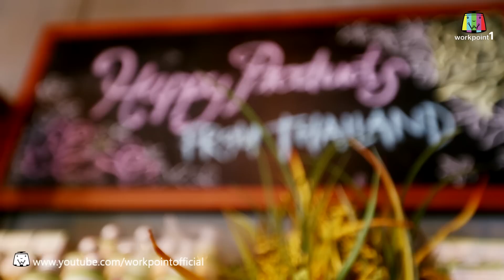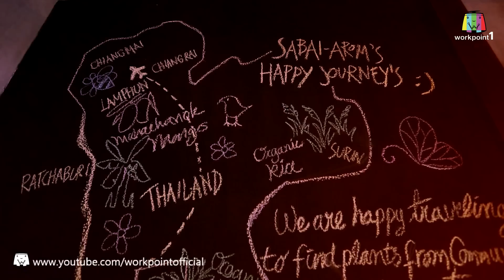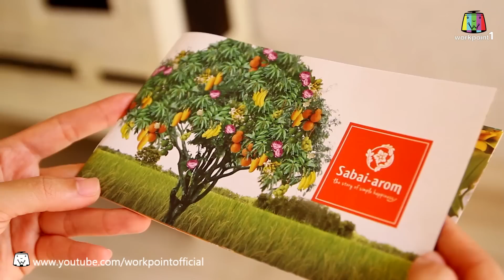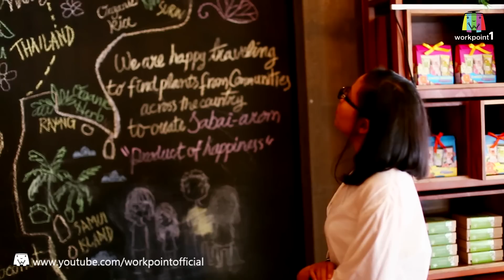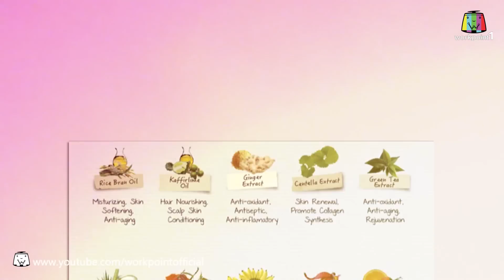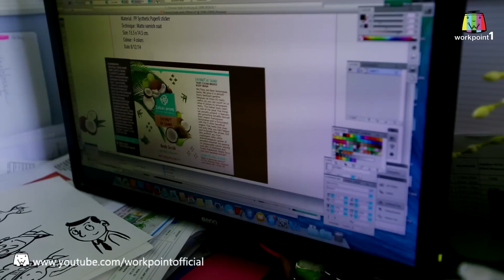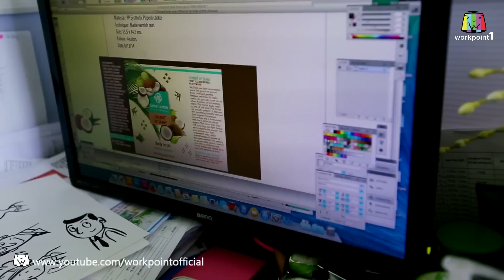ไทยเท่_28 มี.ค. 58 (สุขยั่งยืน) Full HD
รายการ ไทยเท่
ทุกวัน เสาร์ 08.30 น.